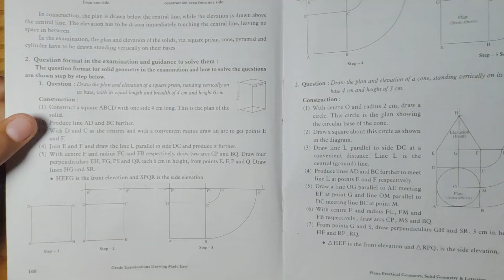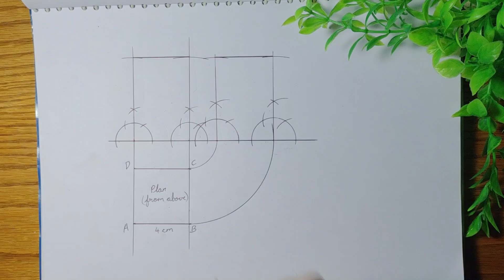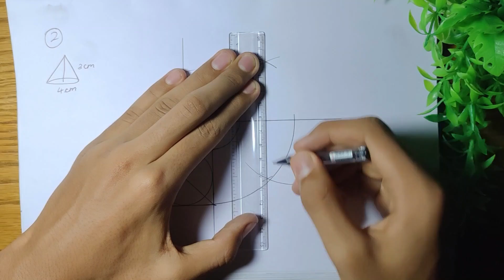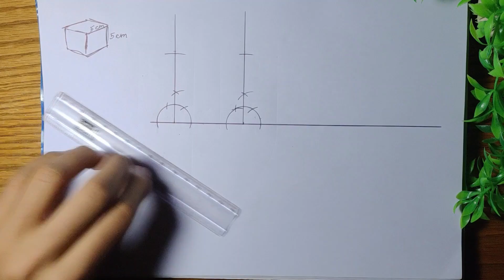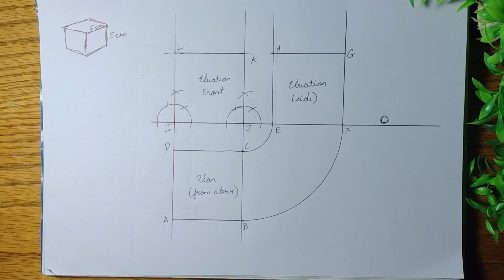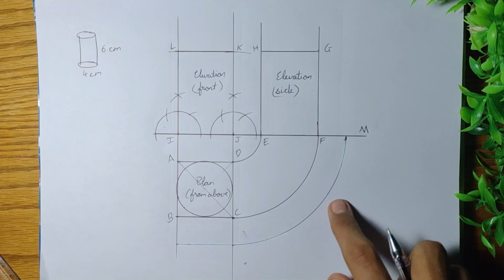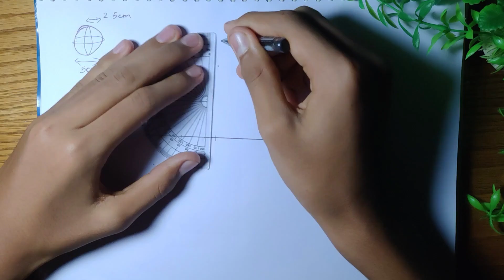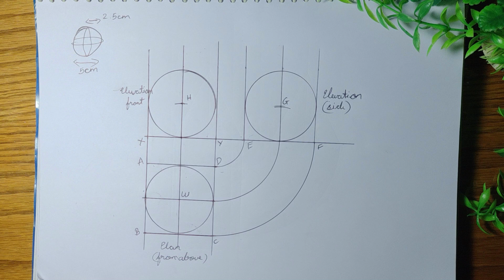Intermediate Solid Geometry Concepts with Tricks / Plan Elevation / Drawing Exam : One shot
Hey, Check out some new Drawing videos
* My Social Handels *
Milte hai agli video me...
Bye Bye aur Practice karte rehna
( Mood ho to Jabardasti nahi..😅🤣🥰 )
* Hope this video was helpfull *
Intermediate Drawing Grade Exam (Solid Geometry)
Geometry | Complete Geometry Concepts with Tricks
0:00 Dhansu Intro
0:17 Q1 Draw the plan and elevation of a square prism standing vertically on its base with its equal length and breadth of 4 cm and height 6 CM
2:42 Q2 draw the plan and elevation of a cone standing vertically on its base with diameter of its base 4 cm and height of 3 cm
5:28 Plan elevation of CUBE
7:09 Plan elevation of CYLINDER
8:55 Plan elevation of PYRAMID
10:48 Plan elevation of SPHERE
13:15 Outro
Intermediate exam geometry/ Intermediate plane geometry diagram 1 to 4/ एलिमेंट्री परीक्षा भूमिती
elementary intermediate drawing
intermiget drawing exam
elementary and intermediate drawing
how to draw 2d drawing
drawing Intermediate exam
drawing for intermediate
elementary drawing
Intermediate drawing exam
elementary exam
Intermediate grade drawing examination
tech burner
MAH-AAC CET( BFA Entrance) and Elementary Intermediate exam.
Aksharlekhan Drawing for 5th to 9th std||Elementary & Intermediate grade exam
HOW TO MAKE MEMORY DRAWINGS| NIFT ENTRANCE EXAM PREPARATION SERIES